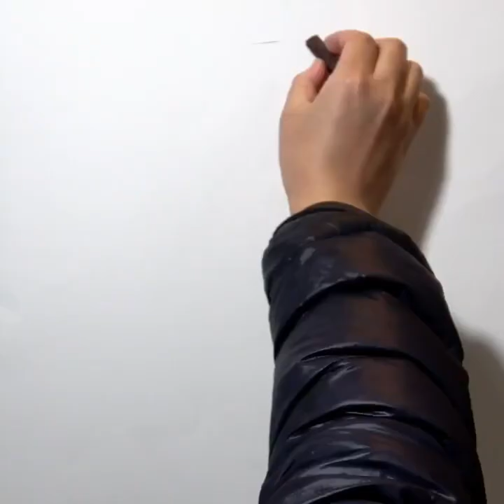Backlit weird little girl! Pink sketch portrait逆光诡异的小女孩！色粉素描肖像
The French and English name of the morning market Pastel is derived from the Italian Pastello. Paste means "paste object", indicating the performance of the material. Pastel is also translated into "chalk painting", "chalk painting", color chalk brush in Chinese, and "pink painting" in Taiwan.

As the name implies, it is a kind of colorful painting. It is not gouache, but dry and special colored chalk. Color chalk painting is painted on paper or cloth with particles, and the color is directly adjusted on the screen, and rich colors are generated by using the coverage of color chalk and the cross change of brush strokes.

Its characteristics are opaque, matt, and easy to grasp. Through rubbing, it can produce fresh, bright, rich and delicate color effects, can express complex environmental atmosphere, and can also finely depict the texture of the image. Chalk painting has a long history in Europe. Leonardo da Vinci and Michelangelo of Italy began to use them in the 16th century. In the 17th century, it was spread to European countries and became an independent painting.

In the 18th century, there was an unprecedented prosperity. Many famous painters, such as Chardan and Boucher in France, and Lyotar in Switzerland, have handed down exquisite chalk portraits or genre paintings. In the 19th century, Delacroix, Miller and others also created long-color pastel paintings. Impressionist painters have pushed chalk painting to a new stage, giving full play to the artistic expression of chalk painting, among which the achievements of Manet, Degas and Karonte are the most outstanding. Chalk painting was introduced to China in 1919 through Li Chaoshi. Yan Wenliang, Lu Hongji, Liu Ruli, Pan Yuliang and others were the original disseminators and practitioners of chalk painting.

Now, chalk painting has gained more popularity in China. Since 1979, joint exhibitions of chalk painting involving new and old artists have been held in Nanjing, Guangzhou, Beijing, Shanghai, Hangzhou and other places.

早市法文、英文名称Pastel，来源于意大利语Pastello。Paste是“糊状物体”的意思，表明材料的性能。Pastel中文也译作“粉画”、“粉笔画”，彩色粉画笔，台湾译作“粉彩画”。

顾名思义是一种有色彩的绘画。它并不是水粉画，而是干的特制的彩色粉笔。色粉画画在有颗粒的纸或布上，直接在画面上调配色彩，利用色粉笔的覆盖及笔触的交叉变化而产生丰富的色调。

特点是不透明、无光泽，并易于掌握，通过勾擦揉抹，可以产生清新明丽、丰富细腻的色彩效果， 能表现复杂的环境气氛，也可以精细入微地刻画形象的质地肌理。粉笔画在欧洲有悠久的历史。16世纪意大利的达•芬奇、米开朗琪罗等就开始运用。17世纪时更推广到欧洲各国并成为独立画种。

18世纪时呈现出空前繁荣的局面，许多著名画家，如法国的夏尔丹、布歇，瑞士的利奥塔尔等都有精美的粉笔画肖像画或风俗画传世。19世纪的德拉克洛瓦、米勒等人都兼长色粉画创作。印象主义画家们更把粉笔画推向新的阶段，充分发挥了粉笔画的艺术表现力，其中以马奈、德加和卡隆特的成就最为卓著。粉笔画于1919年经由李超士引进中国，颜文樑、卢鸿基、刘汝醴、潘玉良等都是粉笔画最初的传播者和实践者。

现在，粉笔画在中国得到更多人的喜爱，1979年起先后在南京、广州、 北京、上海、杭州等地举办了由新老画家参加的粉笔画联展。